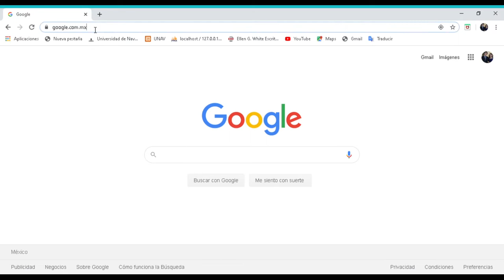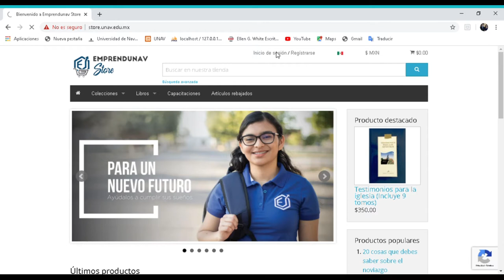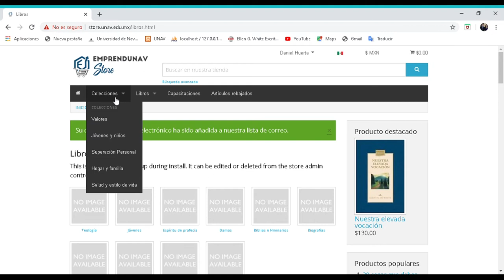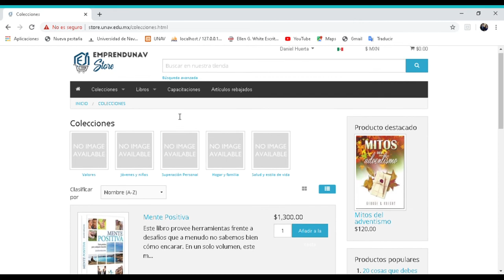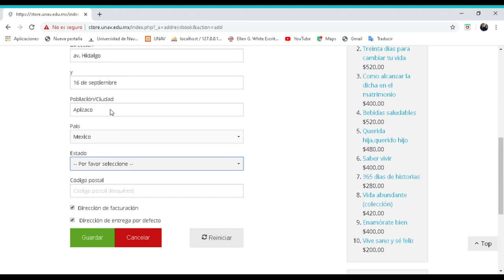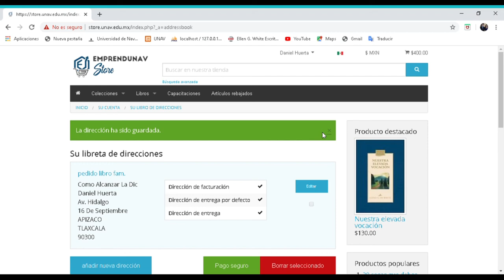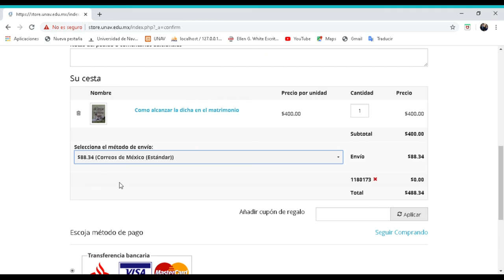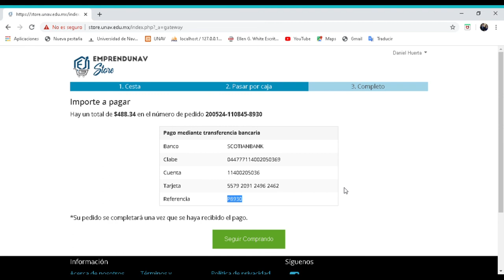Tutorial para Colportores de Store.unav.edu.mx